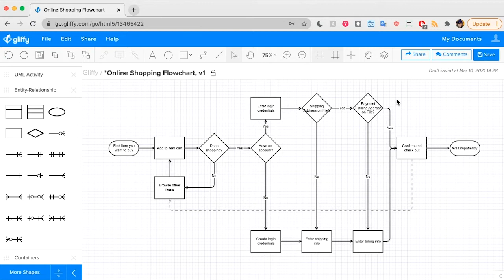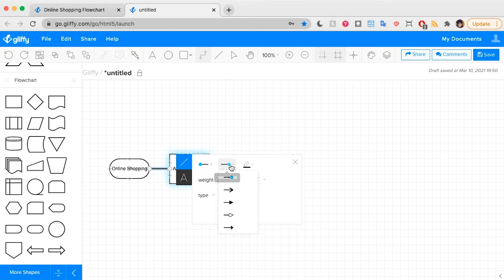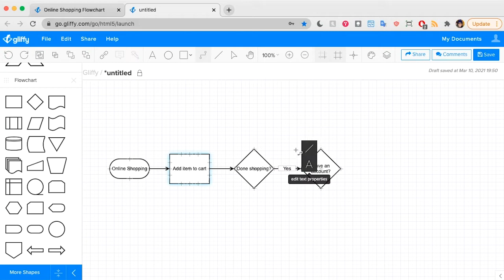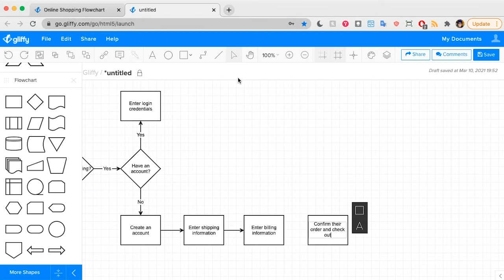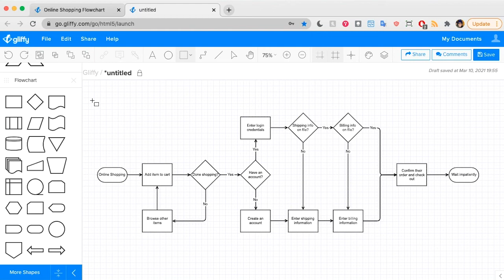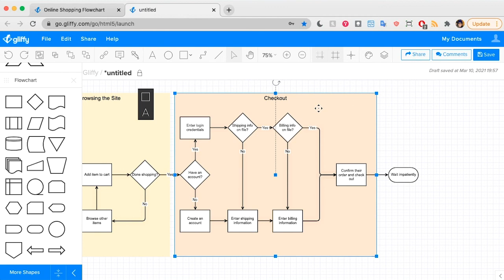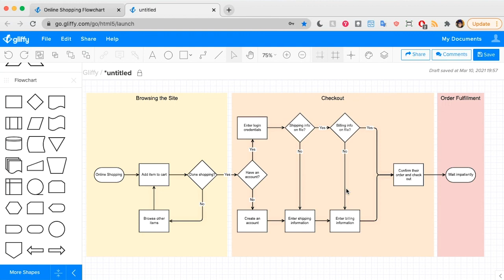How to Create a Flowchart | Flowchart Tutorial for Beginners in Gliffy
Flowcharts or flow diagrams are one of the most popular ways to describe a process. Because humans are so good at understanding visuals, creating a flowchart or a simple flow diagram might be the most efficient way, too! And, making a flowchart in Gliffy is easy and time-saving, so consider this a productivity win-win. In this tutorial, we’ll show you how to make flowcharts by:

🔹 Using basic flowchart shapes in Gliffy
🔹How to add extra detail to your flowcharts
🔹 Tips for aligning shapes and keeping your flowchart neat
🔹 ...And more. 😊

Gliffy is an easy-to-use diagramming tool that gives you the ability to make flowcharts (or any other diagram) in just a few clicks. For more details, here’s our blog post explaining how to make flowcharts